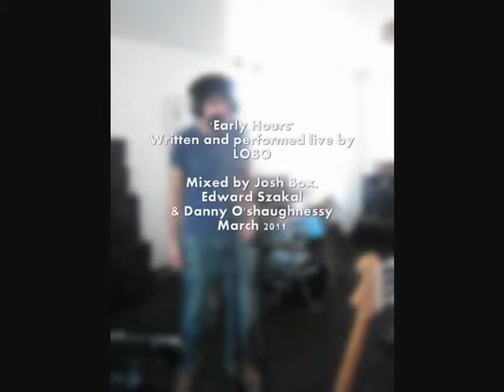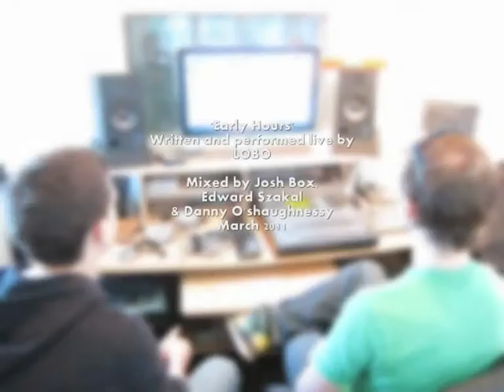Early Hours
Harrogate based band LOBO come in to the Orb to record a track for their new album. 'Early Hours'